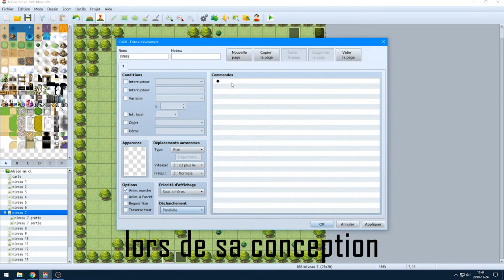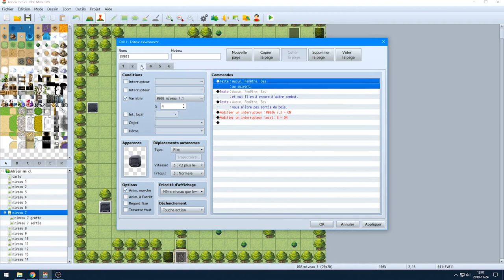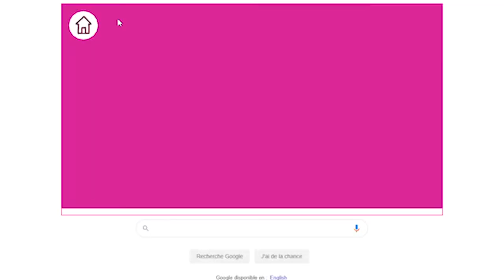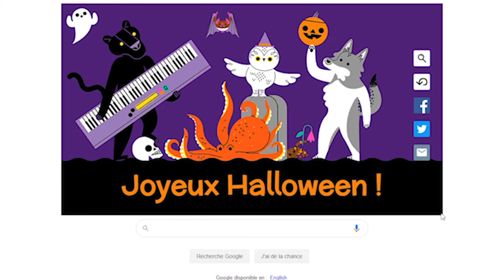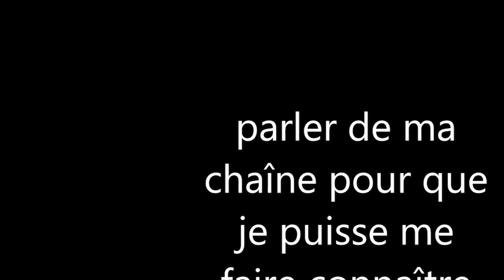meilleur moment - septembre à novembre 2019/vidéo 22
les meilleur moment du mois de septembre à novembre